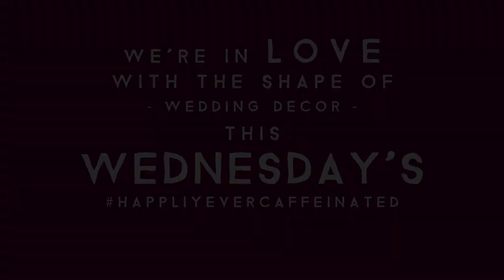HappilyEverCaffeinated | Concept Bait Promo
We can't wait for Frank & Lynn of Concept Bait's interview for this Wednesday's HappilyEverCaffeinated!!